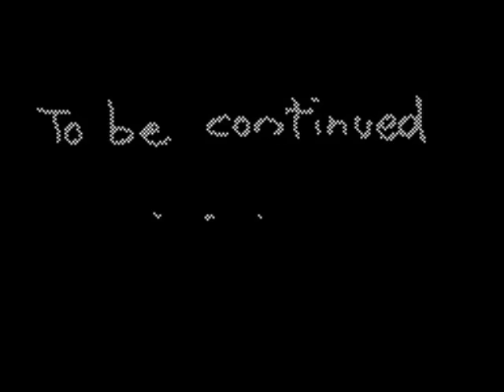Crystal Chronicles 15